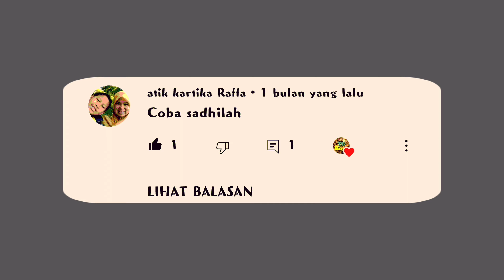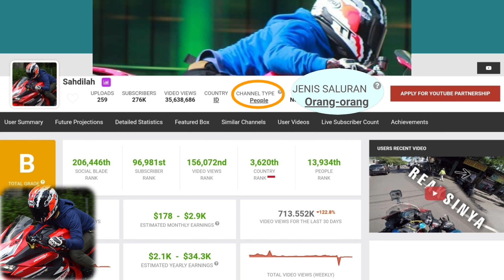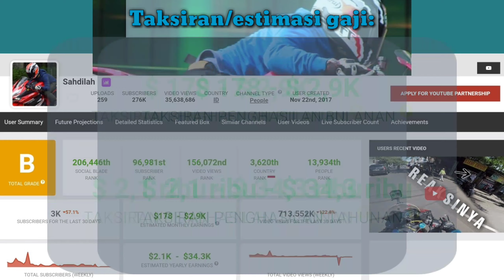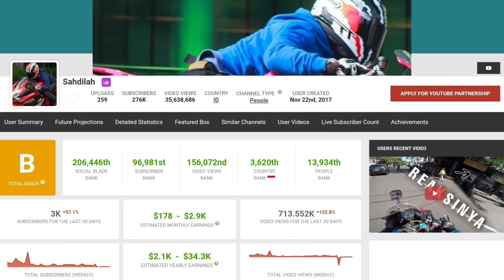Gaji Sahdilah Dari YouTube 2021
Pendapatan Sahdilah sebulan dan setahun

Dengan konten utama Motor Vlog, Sahdilah bisa menghasilkan jutaan hingga puluhan juta rupiah perbulannya
Chek sendiri rincian gajinya perbulan dan setahun di video ini 👆

Selamat menyaksikan...